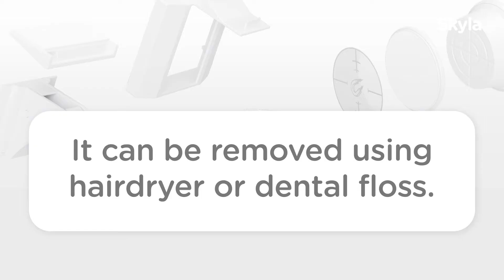Baby Proofing Cabinet & Drawer Locks for Child Safety by Skyla Homes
PEACE OF MIND: Simply childproof your cabinets or drawers with one of these invisible safety locks.

QUALITY: Skyla's 3x higher hold locks are the first choice for parents worried about babyproofing.

HASSLE-FREE INSTALLATION: We acknowledge - parenting drains energy, that's why we've made it simple!

VALUE: No tools needed. We have alcohol wipes, cradle, replacement adhesives - everything included.

MULTIPLE USES: Don't worry - you can apply these locks anywhere you need to, and turn OFF or remove.